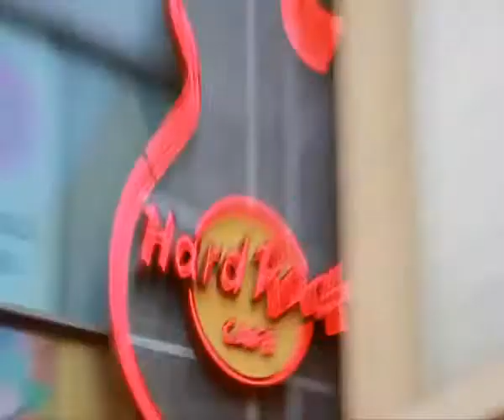Spider Pen Pro (con DVD) by Yigal Mesika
El Spider Pen Pro es un verdadero bolígrafo para escribir con tinta recargable que utiliza la Tecnología Soul para el funcionamento de su dispositivo interno. Esta tecnología de vanguardia te permite alejar la atención del método, protegiendo el efecto y garantizando tu libertad de movimientos y la tranquilidad para concentrarte en tu rutina. No necesitas mangas o ayudantes y lo puedes realizar totalmente rodeado.

El Spider Pen Pro anima y hace levitar objetos aún más pesados que su primera versión. ¡Incluso estando a 10 metros del objeto flotante! Es también el primer reel electrónico sin botones ni interruptores manuales. Tiene un funcionamiento totalmente inteligente: si no utilizas el bolígrafo después de 30 segundos, el dispositivo se interrumpe. Lo puedes activar, simplemente tirando de los hilos.

Su dispositivo interno funciona con un micro motor eléctrico completamente silencioso, alimentado por una batería del tipo AAA que te durará fácilmente un año si lo utilizas una vez por día. La batería no está incluida, pero se consigue fácilmente y es aún más barata que la de la primera versión del Spider Pen.

Para aquellos que ya conocían la primera versión del dispositivo y les preocupaba el material que componía su cuerpo, una buena notícia llega con su versión perfeccionada: Spider Pen Pro está hecho con acero de calidad Premium con acabado de cromo (también puedes cambiarle el color), lo que lo hace de excelente calidad solida y de larga durabilidad.

Incluye un DVD de aproximadamente 60 minutos de duración, grabado en HD que incluye las técnicas de su creador Yigal Mesika quien te enseñará su método especial de utilización del hilo y sugerencias de uso, además de estas rutinas emocionantes:

Billete sin Gravedad -- Zero Gravity Bill.
El Anillo Flotante de Terry Lunceford -- Terry Lunceford's Floating Finger Ring.
El Sorbete Flotante -- Floating Straw.
El Billete Ambulante -- Walking Bill.
Además, con creatividad puedes crear tu propio mundo de posibilidades con el Spider Pen Pro...